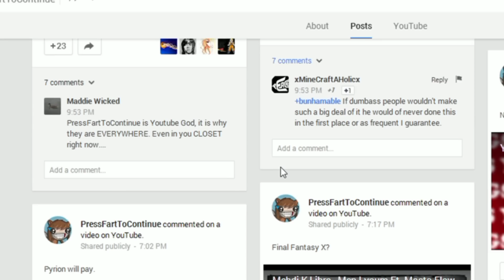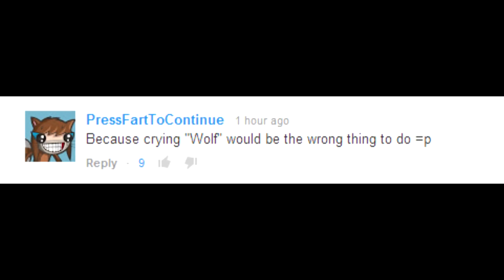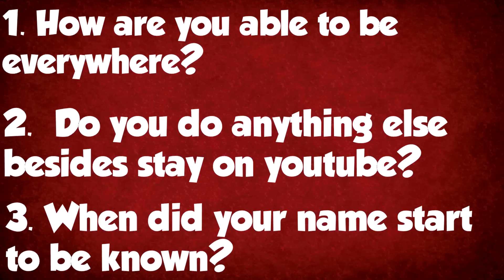Who is PressFartToContinue?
A little video to acknowledge the odd phenomenon of PressFartToContinue.